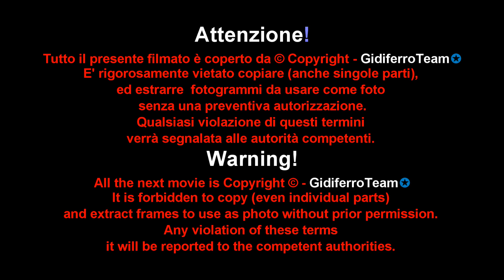Miss Città Murata 2017 Sfilata in Bikini, Abito, e Premiazioni 1^ selezione Melodi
Miss Città Murata 2017, inizia alla grande, e lo fa da una delle location più “in” del Veneto, la discoteca Melodi di Castelfranco. L'evento, organizzato dall'Associazione Elegance Eventi, si è tenuto sabato otto Aprile, ed è stato presentato dalla splendida Eleonora Sorato. In una sala gremita all'inverosimile, le belle Miss, sempre applauditissime, hanno dapprima sfilato in abito da sera e poi con i costumi ufficiali di Paradise Beachwear. Successivamente le partecipanti hanno indossato gli abiti del negozio Be you di Cittadella e la collezione summer 17 di Paradise Beachwear. A conquistare la coroncina è stata la giovane, e bella Erica Tuzzato, “Miss Melodi”. Erica, quindicenne di Mira studentessa all'istituto turistico con indirizzo lingue, ha avuto la meglio su venticinque, e altrettanto belle ragazze, provenienti da diverse province venete.
Oltre ad Erica, classificatasi al primo posto, la giuria ha voluto premiare anche: Diana Eva Marc, diciannovenne studentessa in indirizzo alberghiero di San Donà di Piave - Venezia “Miss Ceccato Motors” seconda classificata; Irena Joksimovic, hairstylist ventenne di Lonigo – Vicenza, è stata eletta “Miss Bags4Dreams” - terzo posto; ha conquistare il titolo di “Miss Be You” è sta Ilaria Bernardi, che studia grafica pubblicitaria, diciassettenne di Favaro Veneto – Venezia, - quarta classificata; La veneziana Giulia Mazzon, studentessa diciottenne in indirizzo turistico, invece, ha vinto la fascia di “Miss S'And Parrucchieri” - quinto posto;. Mentre Maddalena Buranzon, diciottenne di Trebaseleghe – Padova, studentessa in biotecnologie, si è classificata sesta con la fascia di “Miss Paradise Beachwear”.
Tutte le sei concorrenti fasciate hanno conquistato il lasciapassare per la finale di sabato cinque Agosto in Piazza Giorgione a Castelfranco Veneto.
Ospite d'eccezione la bellissima Melania Bergamin, “Miss Città Murata 2014”, che ha posato la corona sul capo di Erica. Madrine della serata le splendide Sofia Pivato, e Anna Bardi.
La serata è stata allietata dalla splendida voce di Giulia Didone', cantante diciottenne di Tombolo.
L'organizzazione ringraziana i Partner della serata: Melodi, Ceccato Motors, E.F.M., Eurospesa Supermercati, Bags4dreams, Be You, Beautystore, Paradise Beachwear, Vgmania, S'and Parrucchieri e Atelier Manitù.
Sul posto una miriade di fotografi, e un videomaker, componente del canale Youtube “GidiferroTeam”, dove si possono visionare i filmati relativi la serata al Melodi. Il filmato che vi proponiamo è relativo alla sfilata, e la premiazione della bella Erica.
Commenti aperti. Se volete correggere eventuali errori vi invitiamo a lasciare un messaggio. Grazie.
Il concorso di Miss Città Murata 2017, è appena iniziato, ottenendo un ottimo successo. La prossima selezione (la seconda in ordine cronologico) sarà sabato 20 Maggio al Pedrocchi, storico caffè nel “cuore” di Padova.
Tra i marchi visibili e citati all'interno del filmato, e questo canale YouTube, non esiste alcun rapporto commerciale.
Il proprietario di "GidiferroTeam" non percepisce nessun compenso.
"Costo presunto del filmato 900 €"